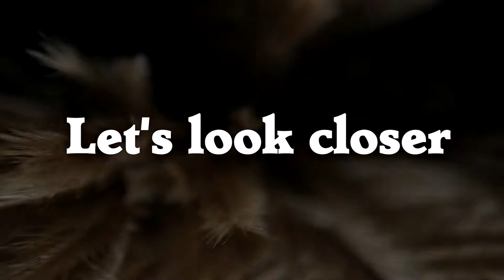The Impossibility of Feathers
Feathers have so many features that they seem like something that should not exist in the real world.  They are truly amazing!

The way that feathers form just... shouldn't work.  From an unstructred mass of cells inside a tube, the cells link up and form the shape of a feather.  But because they're inside a tube, the feather has to form in a coil.  The tube cracks open and reveals the feather, which takes on a new, DIFFERENT complex three-dimensional shape.

Feathers have properties that we cannot replicate using ANY material.  Our science cannot build one feather.

This also takes place at body temperatures, using nontoxic materials.  In a rainforest.

Color is coordinated on each feather at the cellular level, which seems like a level where such coordination shouldn't work.  And color is coordinated between feathers, which replace themselves at different times but retain the coordinated color.

Clearly feathers are not impossible.  We see them every day.  But if you didn't know about feathers, they seem impossible at every level.  If we look closely enough, we find a miracle.

Copyright
Video "27A. Down Feather Development: Gallus domestics [silent]" by